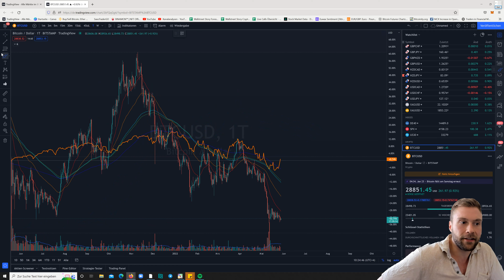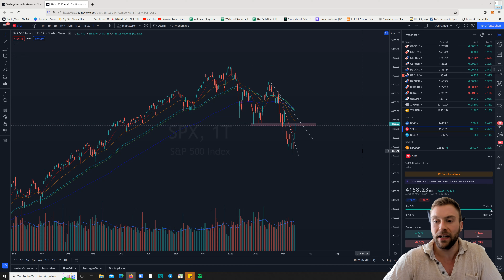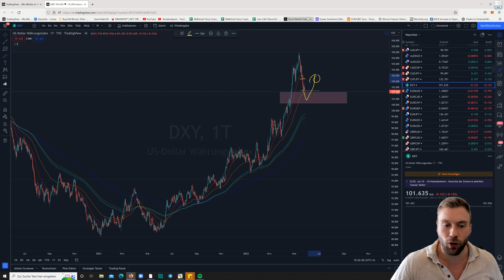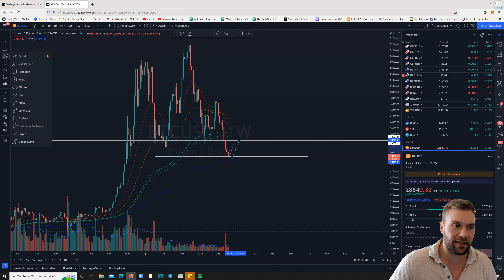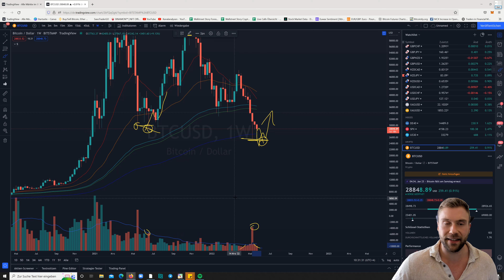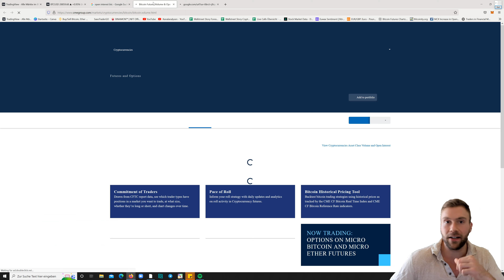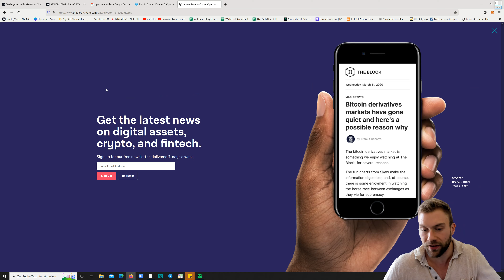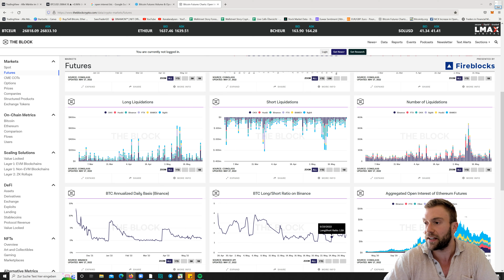Bitcoin Update Heute! Die große Analyse - Bitcoin wird SEHR WAHRSCHEINLICH noch tiefer fallen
Das 28.700 USD Level ist und bleibt ein hochspannendes Preislevel, das vor allem auf Wochenbasis große Relevanz für kommende Bewegungen hat.

Das Volumen, die Liquidität und das Open Interest deuten weiterhin fallende Kurse an. Warum das so ist besprechen wir im neuen Video.

Alle Infos zur aktuellen Situation im Video!

Für tägliche Updates rund um Trading und Crypto folge mir gerne auf Instagram unter trading_dom

Dominick